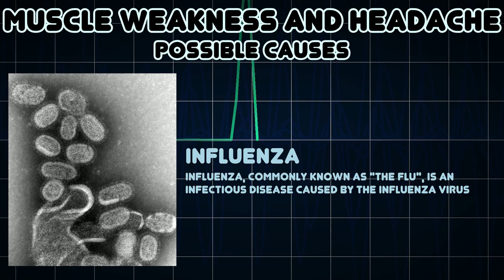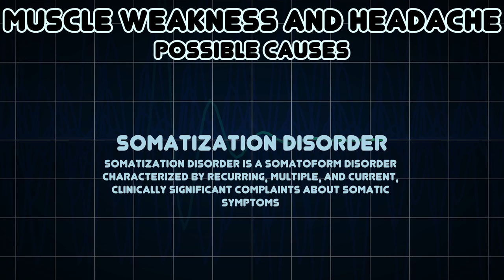Muscle weakness and Headache (Medical Symptom)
Possible causes of Muscle weakness and Headache (Medical Symptom)